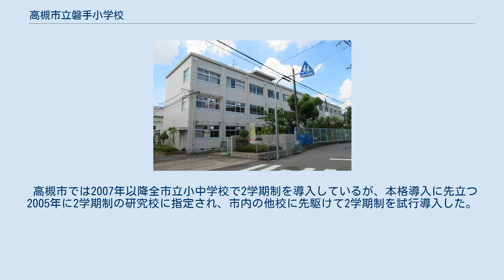高槻市立磐手小学校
高槻市立磐手小学校（たかつきしりつ いわてしょうがっこう）は、大阪府高槻市安満西の町にある公立小学校。
 高槻市の北東部の住宅地、および北東部の山間部にかけての地域を校区とする。
校区の面積は高槻市最大を誇る。
また、高槻市の公立小学校としては学校林を保有しているただ一つの学校でもある。
学校林には、安満遺跡の奧の山地が指定されている。
 明治時代初期の1876年に当時の島上郡安満村（町村制施行で三島郡磐手村、1931年高槻町に合併）に設置された小学校を起源としている。
 また当時の川久保村（町村制施行で磐手村、現在の高槻市大字川久保）にも明治時代初期に学校が設置され、磐手小学校本校との統合・分離を繰り返したのち、1931年に磐手小学校の分校となった。
分校は1999年に廃止され、跡地は地域自治会が運営する川久保交流センターとなっている。
 1970年代には校区の宅地開発により児童数が増加して過大規模となったため、高槻市立日吉台小学校・高槻市立奥坂小学校の2小学校を分離開校させている。
 高槻市では2007年以降全市立小中学校で2学期制を導入しているが、本格導入に先立つ2005年に2学期制の研究校に指定され、市内の他校に先駆けて2学期制を試行導入した。
少子高齢化の影響で生徒数は減少傾向にある。